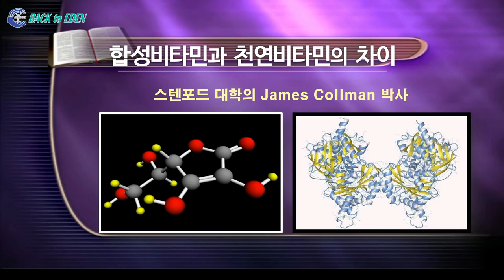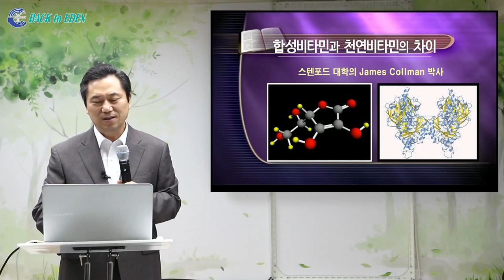[하이라이트] 천연비타민이 합성비타민과 다른점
※ 주소         : 강원도 속초시 청봉로 5길 29 (설악동 254번지)
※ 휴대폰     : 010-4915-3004